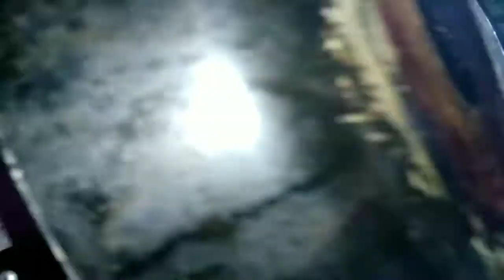സ്വാദിഷ്ടവും ഔഷധ ഗുണവും ഉള്ള നല്ല നാടൻ താൾക്കറി/Karkkidakam Special Thal Curry/Healthy താൾ കറി